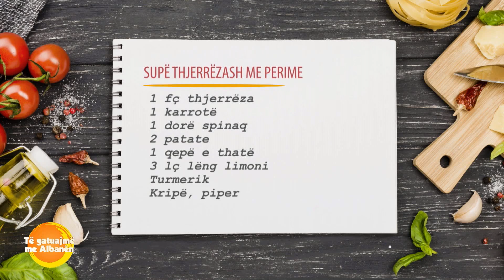Rreze Dielli - Supë thjerrëzash me perime nga zonja Albana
Supë thjerrëzash me perime
Përbërësit:
1 fç thjerrëza
1 karrotë
1 dorë spinaq
2 patate
1 qepë e thatë
3 lç lëng limoni
Turmerik
Kripë, piper
Përgatitja:
Në një tenxhere kaurdisim me vaj ulliri ose gjalp qepën, më pas shtojmë hudhrën.  karrotat dhe thjerrëzat.
Pasi i kemi kaurdsiur dhe skuqur mirë, shtojmë bulionin që të ziejnë së bashku.
Në fund pasi masa ka zierë shtojmë erëzat dhe spinaqin dhe e lëmë edhe 5 minuta të zijë.
Kjo supë do të dalë më e trashë se supa e zakonshme. Pasi ftohet pak është gati për servirje.